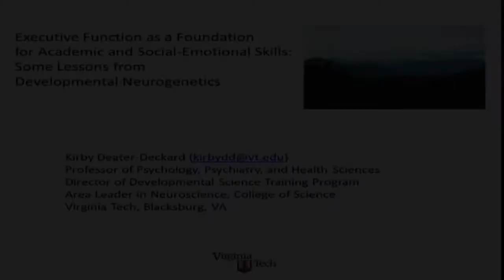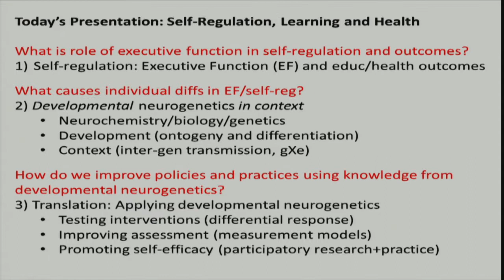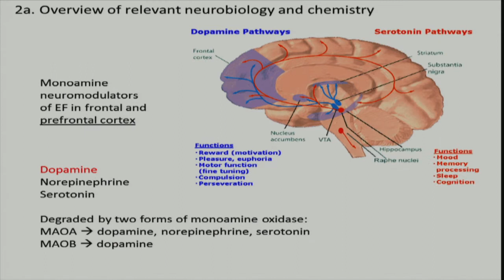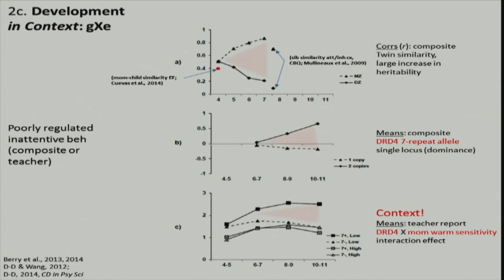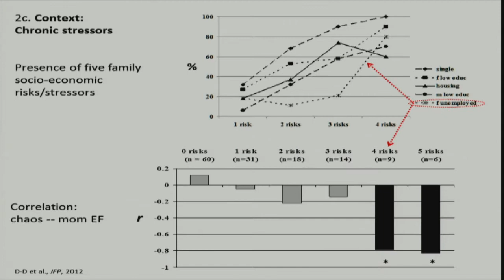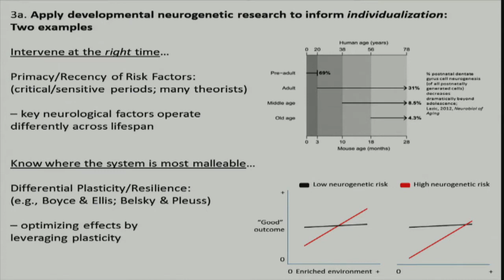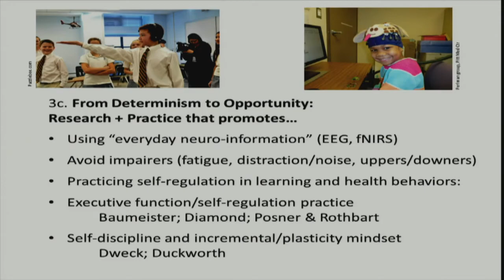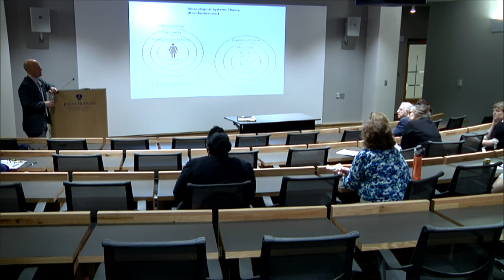Executive Function as a Foundation for Academic and Social-Emotional Skills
The Johns Hopkins University
Bloomberg Distinguished Professor Candidate Series

"Executive Function as a Foundation for Academic and Social-Emotional Skills: Some Lessons from Developmental Neurogenetics"
Kirby Deater-Deckard, PhD

Professor of Psychology, Professor of Health Sciences,
& Professor of Psychiatry Carilion School of Medicine
Virginia Polytechnic Institute and State University

12:15 p.m. -- 1:20 p.m.
Bloomberg School of Public Health
Paige Hall, W2030
615 N. Wolfe Street